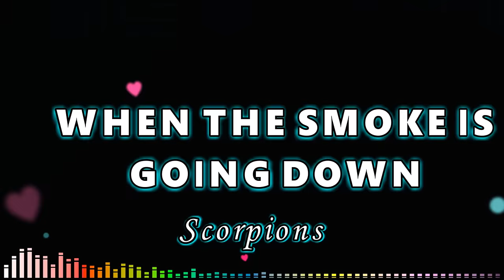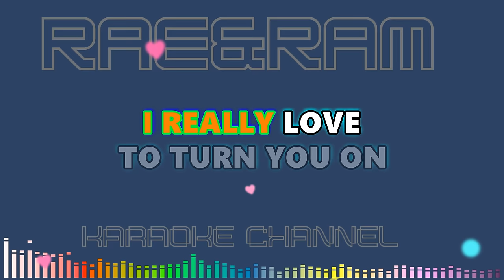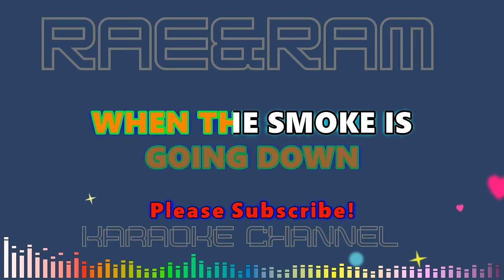When The Smoke Is Going Down [ Scorpions ] 2K Karaoke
When The Smoke Is Going Down
By Scorpions

MUSIC
SONG
ARTIST
Rae&Ram Karaoke
LICENSES
LatinAutor, LatinAutor - UMPG, LatinAutorPerf, LatinAutor - Warner Chappell, UNIAO BRASILEIRA DE EDITORAS DE MUSICA - UBEM, Muserk Rights Management, União Brasileira de Compositores, and UMPG Publishing

❤️ Hit The THANKS Button In Any Videos!
 ❤️  (PH) The AirAsia Fly Fest PISO SALE

Enjoy Singing!